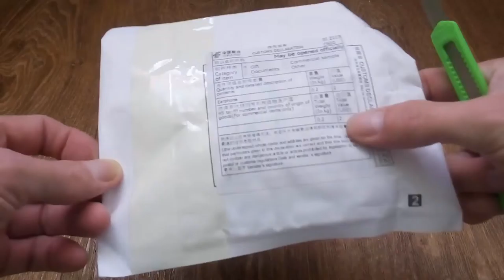Наушники с Китая Подарок от продавца роутера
Это подарок от продавца у которого покупал Роутер
Ссылка на роутер
рекомендую!!!
Пишите комментарии!